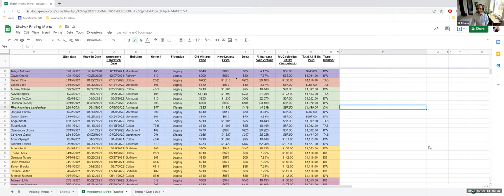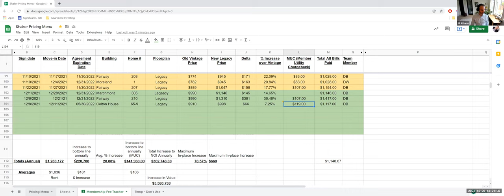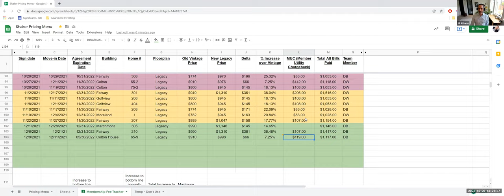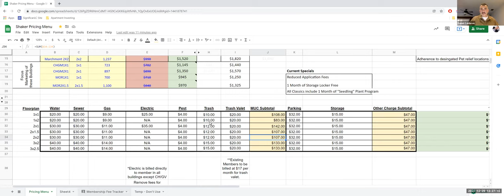Refreshing Way of Asset Management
Refreshing Way of Asset Management with Daniel Calderon and JP Albano